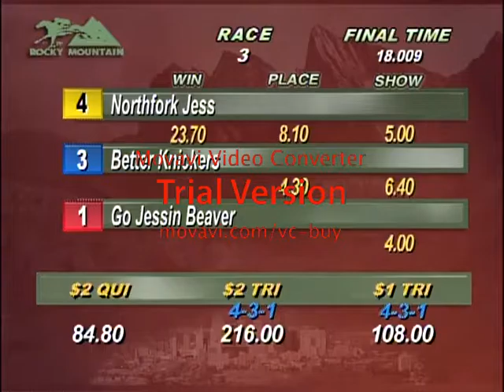Race 3 3of3